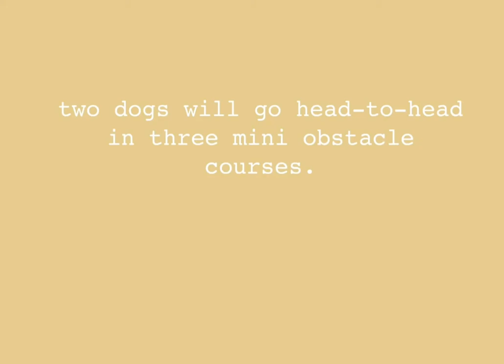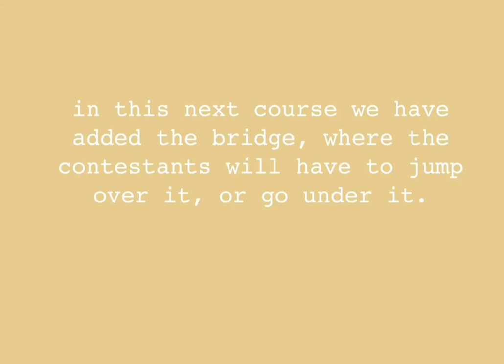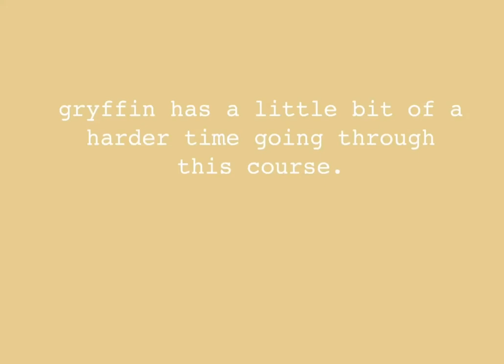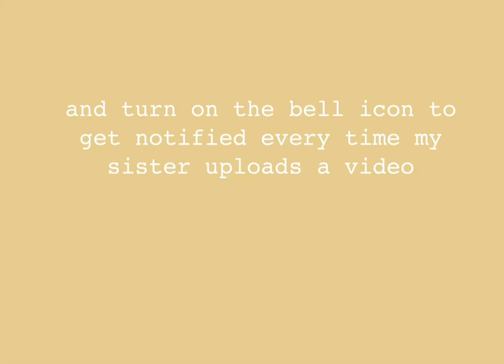Golden Doodle Puppy vs. Springer Spaniel in Mini Obstacle Course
Hoi Guys!

For this episode, I challenge my new BFF Gryffin in three mini obstacle courses. Honestly, we were both a little confused, but we got to eat a lot of treats. Yum!

Gryffin is just a puppy, so I had an advantage. But, I don't think this is going to last long. He's only 12 weeks old. Isn't he cute? I really like to bite his little legs, but then I get in trouble every time.

Your 4-legged friend,
Stanley